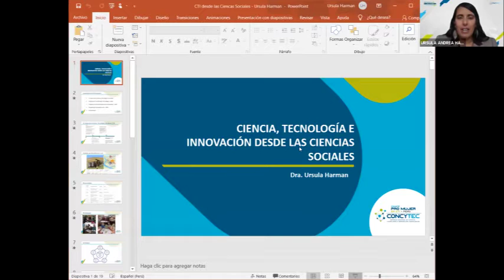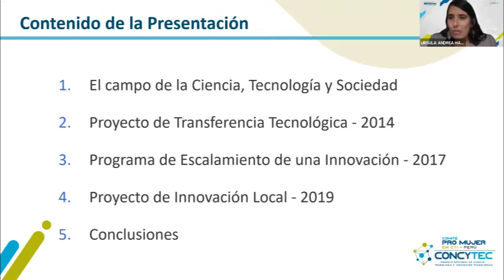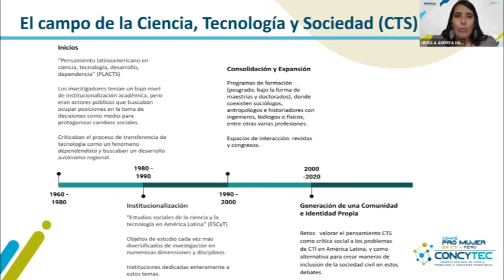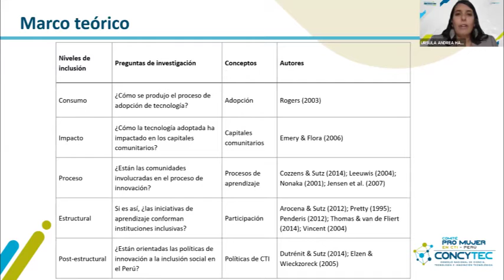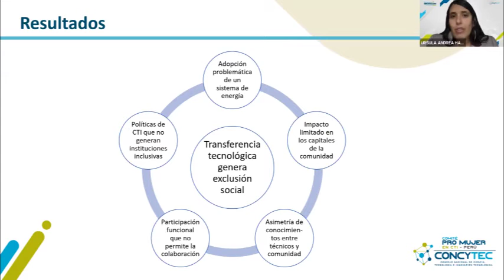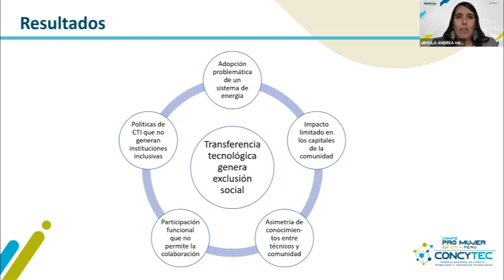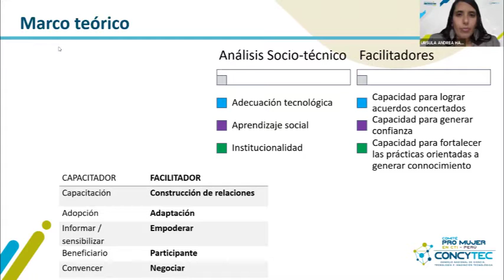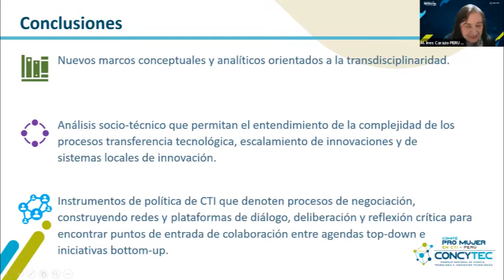Ciencia, Tecnología e Innovación desde las Ciencias Sociales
El taller presenta una breve introducción del campo de estudio de la Ciencia, Tecnología y Sociedad, para luego ahondar su aplicación teórica en estudios de caso peruanos.